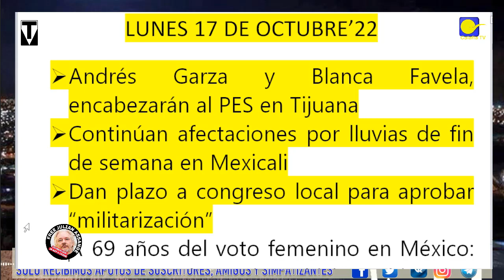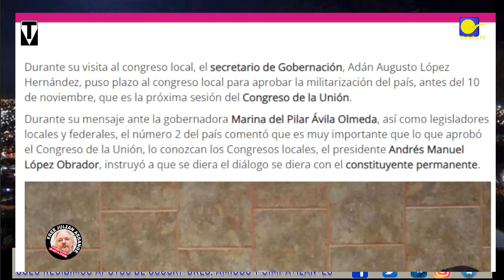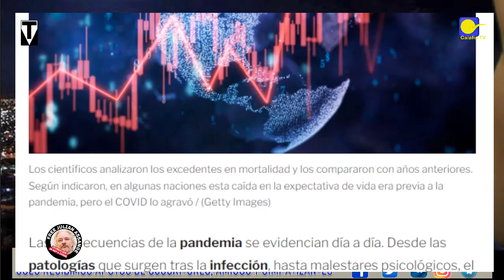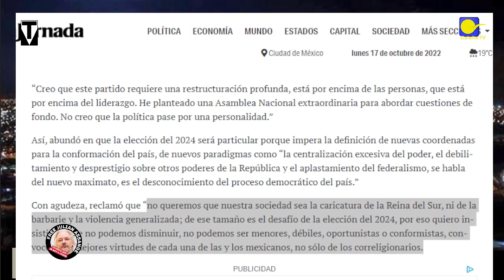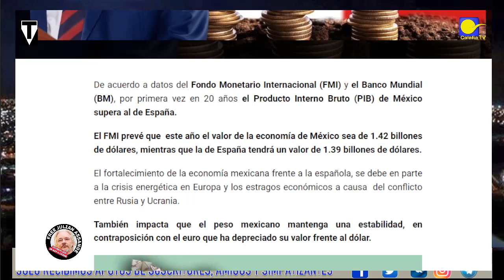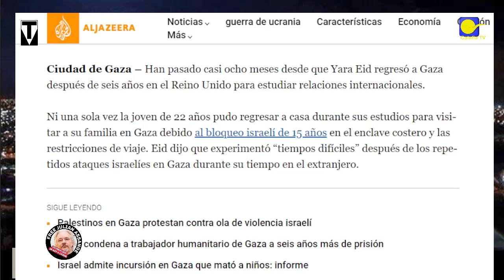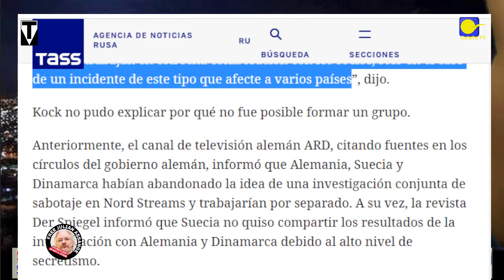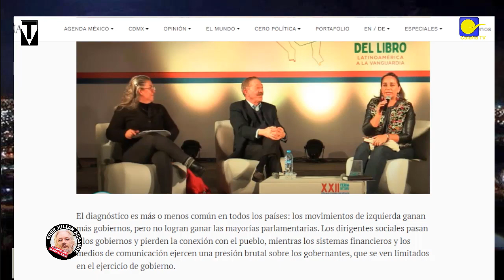México Paraíso Más que Inversiones * Periodistas o Guacamayeros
D'Caricatura 17/X/22 con Xossé Trinidad
Si te gusta nuestro Trabajo, te informamos:
Donativos, apoyos o aportaciones desde cualquier banco del mundo:
BBVA Bancomer: VISA 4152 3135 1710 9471
Banco Azteca: VISA 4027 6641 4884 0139
CITI Banamex Saldazo: VISA 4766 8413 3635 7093
Contrataciones de publicidad, asesorías, clips, campaña, etc.: 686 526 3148 Teléfono en cabina: 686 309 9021 Estamos también en: VK, Pinterest, Blogger, Linked in, Telegram, Instagram… @CalafiaTV  @Calafia TV @XosseTrinida